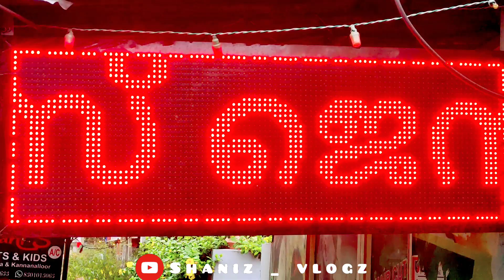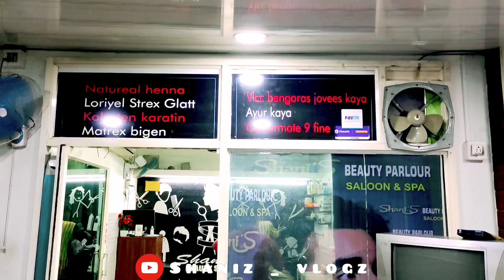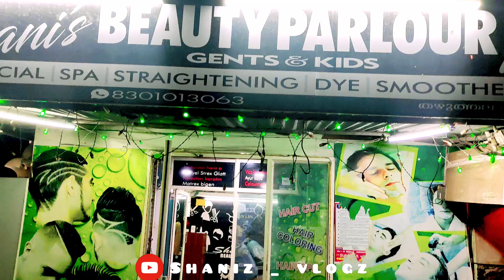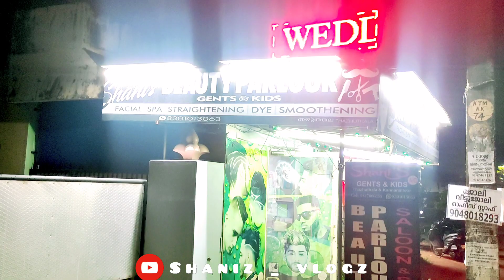Shani's || Gents || Beauty Parlour || Thazhuthala & Kannanalloor